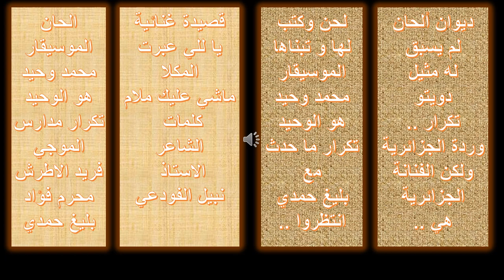- مشروع الموسيقار - العودة - ترقبوااا -- ديوان - البوم اذاعي لصاحب الملكة أو ارتجال الاغنية